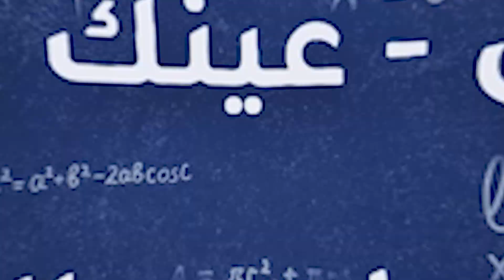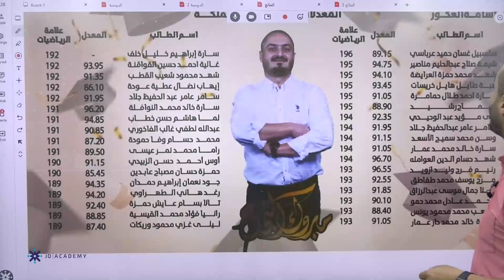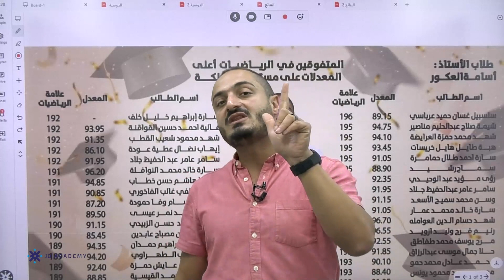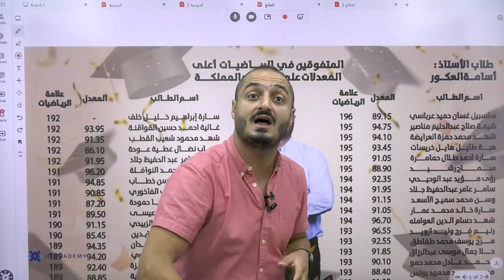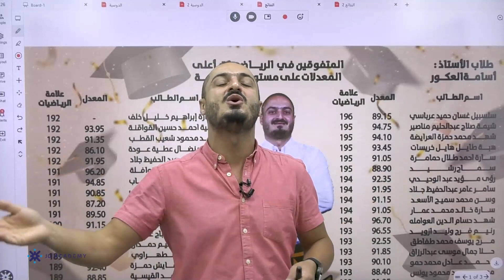جرعة تفائل - عينك على هدفك| رياضيات توجيهي2005 | أستاذ أسامة عكور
قصة طلاب الاستاذ اسامة عكور في الحصول على العلامة الكاملة في مادة الرياضيات العلمي والادبي
توجيهي 2005 توجيهي 2022